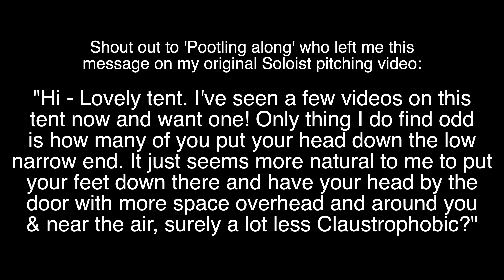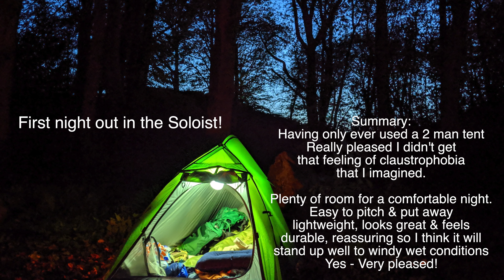First time using the Alpkit Solist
Join me as I pitch my new Alpkit Soloist one man tent, out on its first wildcamp, in the woodlands in Staffordshire.

I join some Buddies, one of whom already has this nifty lightweight little tent.

This is a repeat of my first ever wildcamp back in 2016 -

A wonderful little spot, where I would like to emphasize every precaution is made when we have a very well appreciated fire,
with safety & damage to the environment very much considered.

Very pleased with this wonderful little tent, really good to finally get out and use it for the first time. I cannot wait to use it again!

All the best Adam
Would be genuinely appreciated!